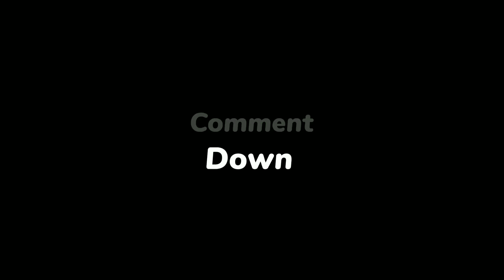Ghar Par Ate Hi Paryanshi Ho Gyi Excited ❤️ ||Muje Bi De Banana Shake